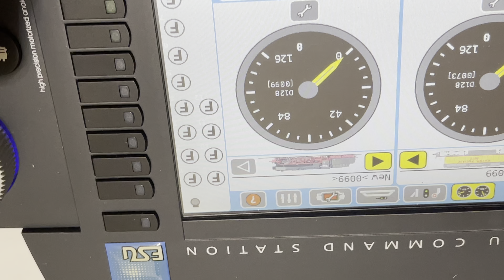進階重連-CV19設定後，原本車號無法再控制